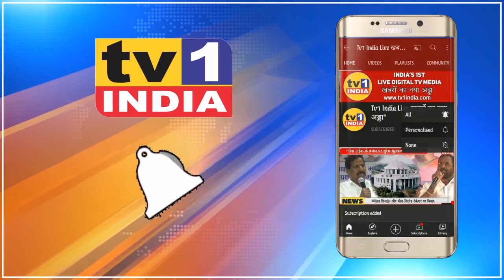Navi Mumbai में सोसायटियों के लिए सख्त Guideline‍ जारी । 5 संक्रमित होने पर सील होगी बिल्डिंग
सेटेलाईट सिटी नवी मुंबई शहर इन दिनों कोरोना के कहर से जूझ रहा है. बीते 24 घंटें में कोरोना के 911 नए मामले सामने आए हैं जबकि 4 की मौत हो गयी है. फिलहाल महानगर पालिका ने उन सोसायटियों को कन्टेंमेंट जोन घोषित किया है जहां 5 से अधिक लोग कोरोना से संक्रमित पाए गए हैं.